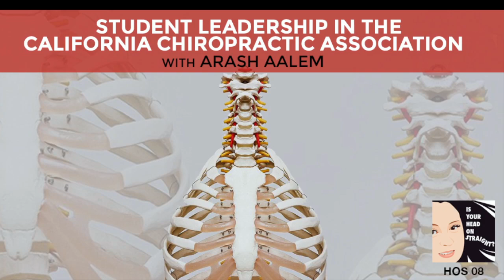Student Leadership in the California Chiropractic Association with Arash Aalem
Every patient is a different and unique case, which is why the California Chiropractic Association has become an organization that represents the diverse voices of chiropractic. Student Intern from Southern California University Health Sciences, Arash Aalem believes that the CCA is really putting out the word that instead of being ego-driven. Chiropractic needs to be patient-focused and so should the continuing education. There is a need to direct every patient to the right doctor. Learn more of Arash’s advocacies as a student leader in the CCA.